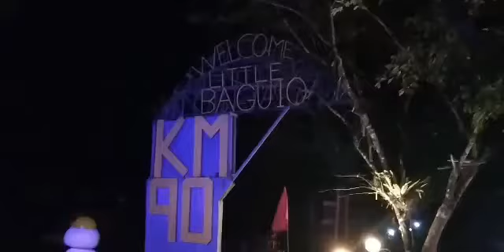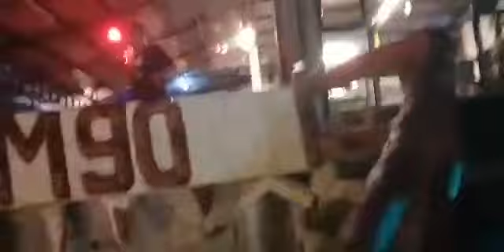KM (Kilometer 90) @New Little Baguio.